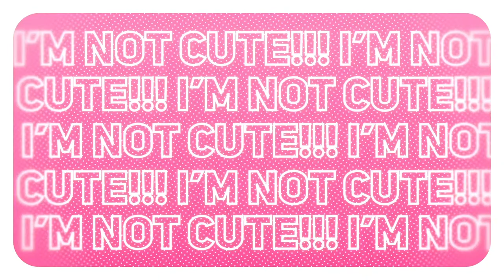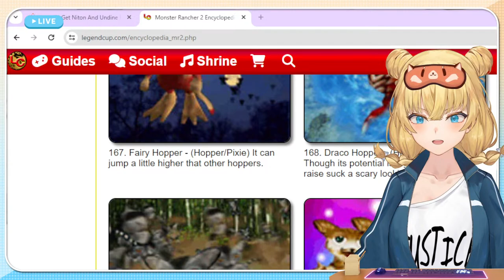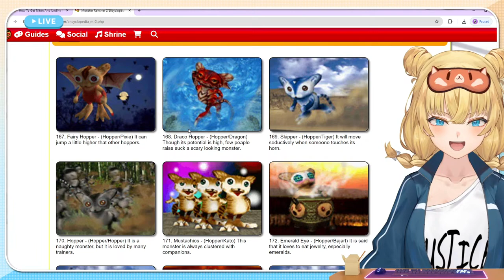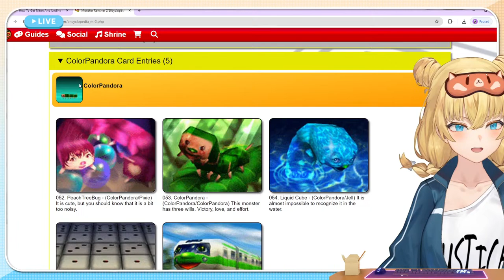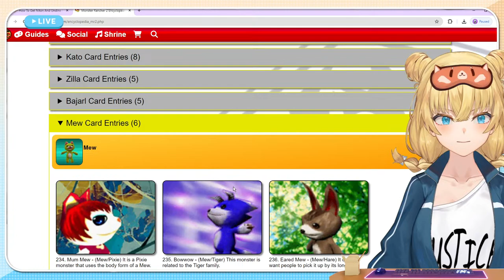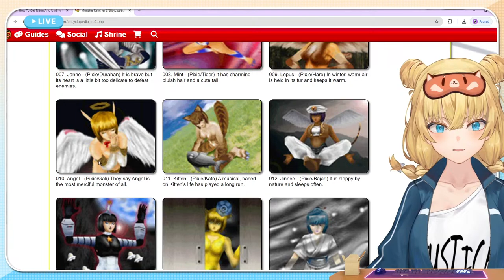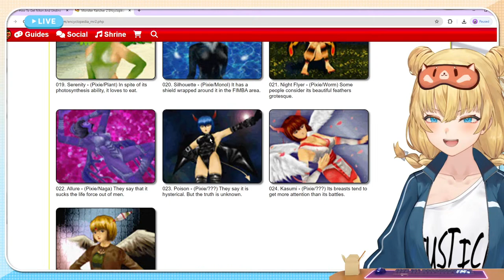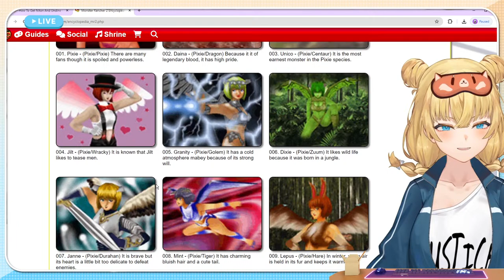MONSTER GIRLS ARE THE META NOW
dinos are pretty old now (literally), we are now raising monster girls in this game!!
also fun fact, i rewatched my old MR1 vods and found out that we only reached c rank with notgumon in MR1 but in MR2, we actually reached rank A!! woa!!!

✧ Tip da princess! ✧

Offerings to Isla-sama are not obligatory, but very appreciated! 💙

GokigenYO~! I’m Isla Coleman, a princess from another world, VTuber in your world! Call me Isla-sama. 🏰👑

Rules in da chat:
1) Please keep comments relevant to the stream! Don’t discuss any sensitive, controversial, or unrelated topics.
2) NO SPAMMING or trolling. If possible, keep messages to just one at a time instead of sending them consecutively.
3) Please keep in mind that I won’t be able to acknowledge every single message in the chat. Don’t take it personally if I miss your comment because sometimes it’s difficult for me to keep track of the chat especially with a high chat rate or during games.
4) Do not bring up other streamers unless I mention them first. Likewise, please do not bring Isla-sama up in other people’s streams unless mentioned.
5) If you see someone disobeying the chat etiquettes (i.e. spamming, being rude, etc.), do not engage. Simply block, report, and ignore them.
6) Please keep backseating to a minimum, and also refrain from spoiling. I will only consult for guidance when I ask for it.

Production Kawaii Generation 「EONIA」Members

【Production Kawaii】
■  Official Website ／ プロダクション「Kawaii」HP

【Channel Credits】
✧ Live2D artist: ましゅー, 黒白 カナエ
✧ Live2D modeler: Date(ﾀﾞﾃ) , Namiji Freesia
✧ Starting screen: ikoany (BGM), Nekodan Haruno (video)
✧ Ending screen: えながゆき (video)
✧ YouTube Profile Picture: にしきゆの